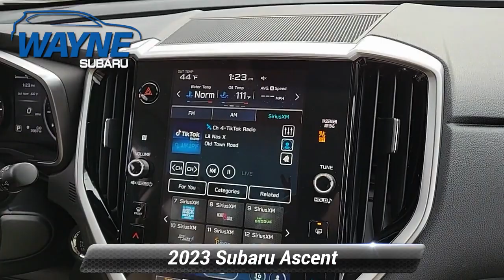Certified 2023 Subaru Ascent Premium, Pompton Plains, NJ U15850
Wayne Subaru